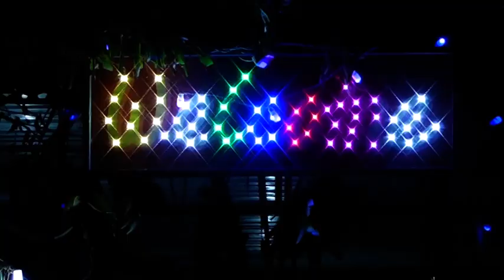TGK.Prakash DMKTrichy Counsilar of Thiruvalluvar nagar Sirugamani House warming🖤❤️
T.G.Prakash DMKTrichy House warning 27/08/2017